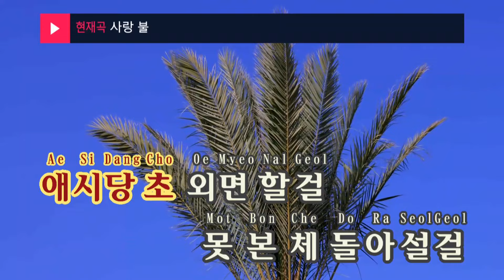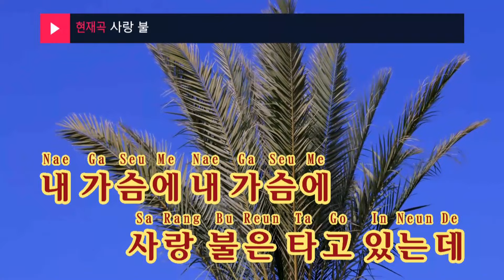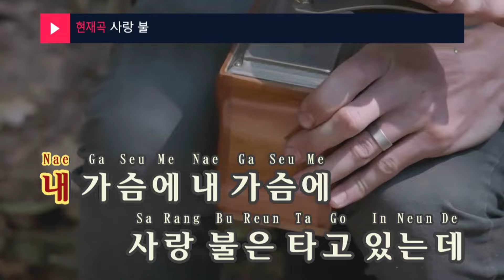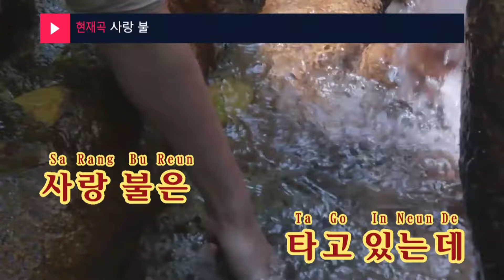사랑 불 - 신승태(Love Fire - Shin Seung Tae) (KY.24009) / KY Karaoke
★ 곡 정보 ★
번호 : 24009
제목 : 사랑 불
가수 : 신승태
작사 : 박진복
작곡 : 박성훈

Copyrightⓒkeumyoung